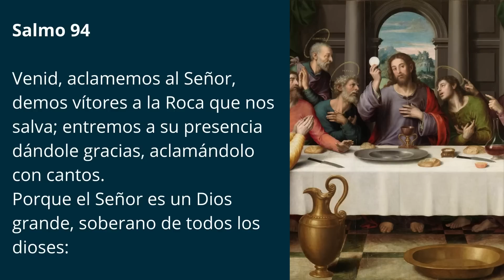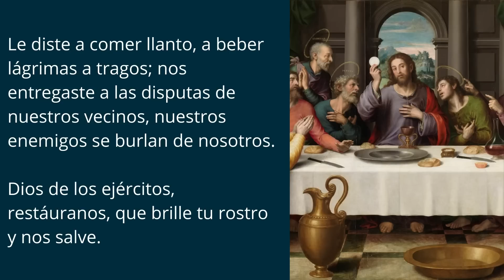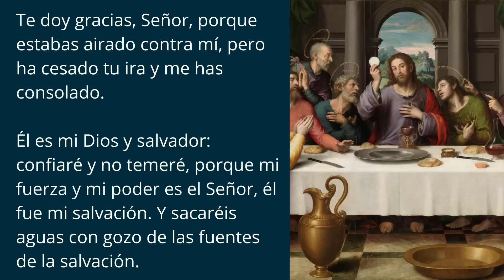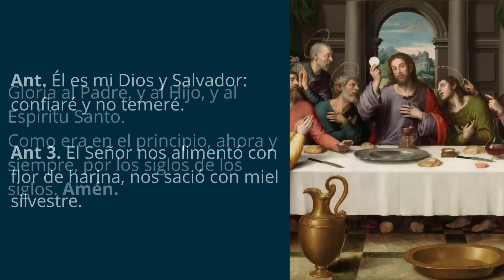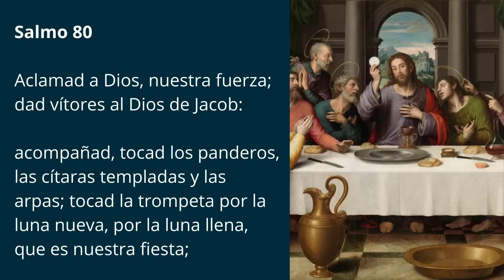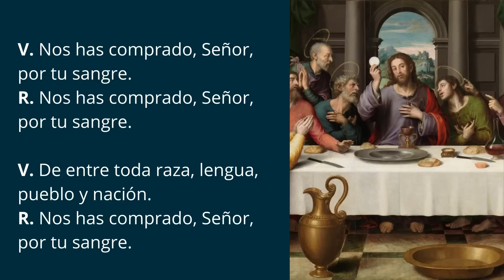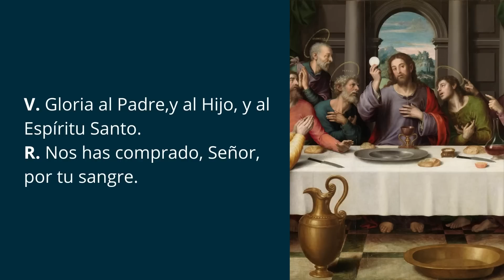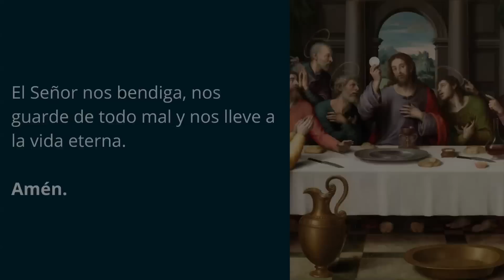Laudes de hoy Jueves Santo - Experimentando la Semana Santa a través de los Laudes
Continuando la Semana Santa con los Laudes del Jueves Santo. Laudes de hoy jueves 6 de abril. Liturgia de las horas. Semana Santa

Semana Santa
Liturgia de las horas
Liturgia de las horas de hoy
Laudes de Hoy
Laudes del Dia
Laudes Domingo de Ramos